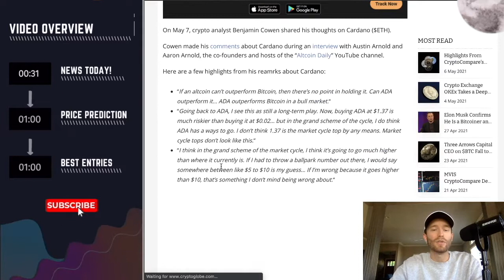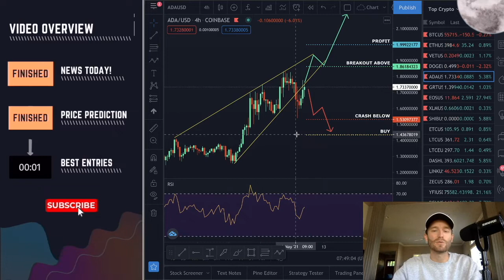CARDANO - (May 11) News Today, Price Prediction, Best Entries!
Video Overview:
0:05 CARDANO News Today
1:00 CARDANO Price Prediction
2:00 CARDANO Best Entries